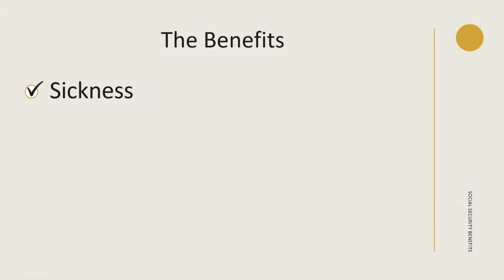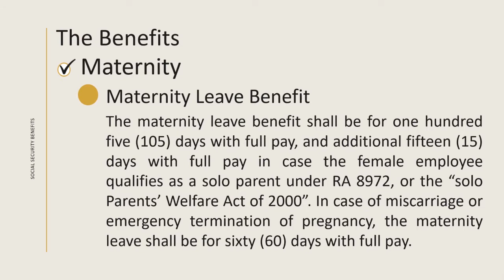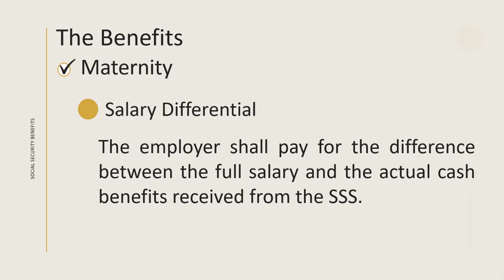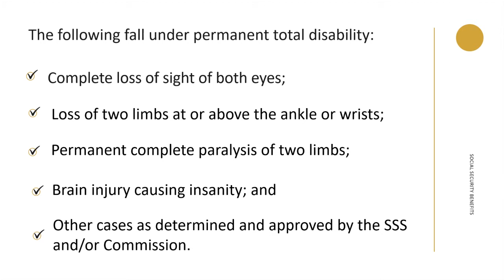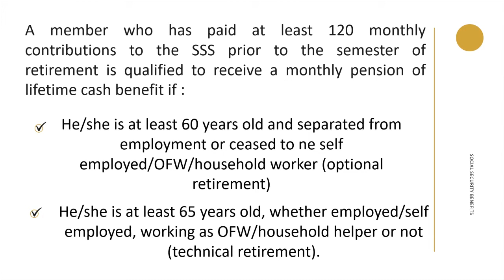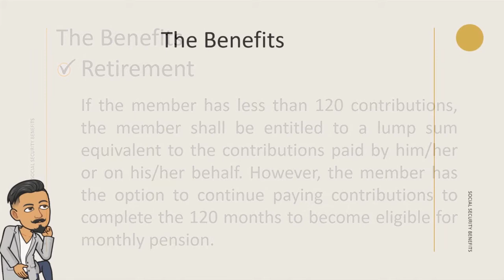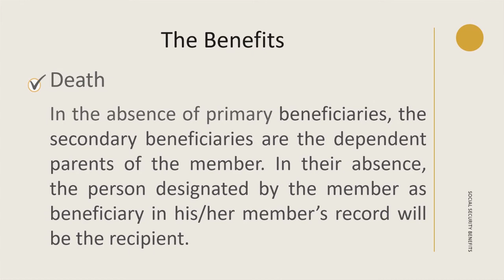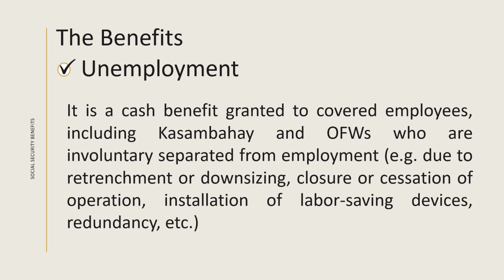SOCIAL SECURITY SYSTEM BENEFITS